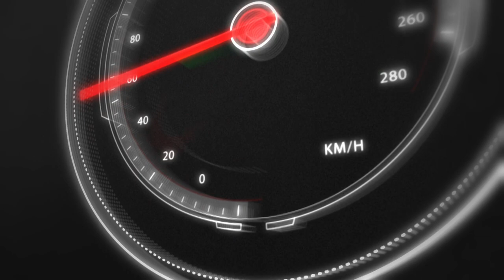We chopped 2 cars to make 1!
We are back with another video on the cannonball E63! We got the whole wiring situation figured out and boy was that a hassle. We started to do some bodywork but will continue in the next video!

TikTok hope you enjoy this video!